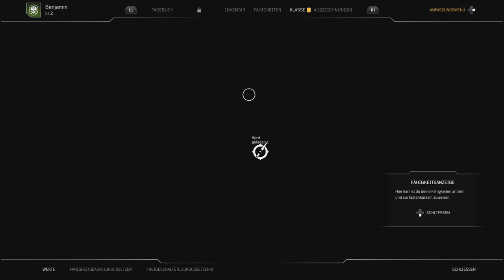OUTRIDERS_20230323000744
Und nicht vergessen zu Abonieren damit ihr immer das aktuelle Video nicht verpasst!

Wer lust hat eine Spende da zu lassen über Pay Pal bin ich sehr Dankbar